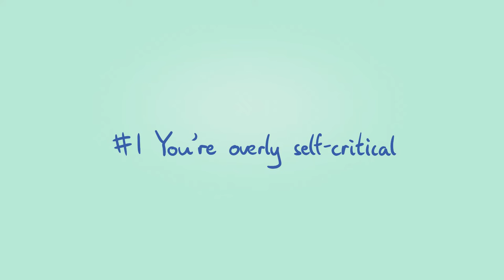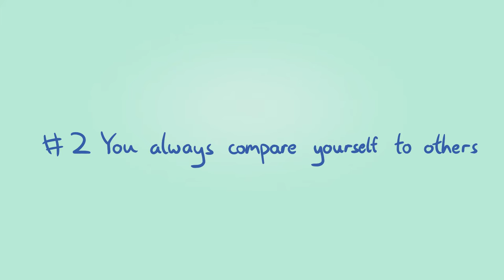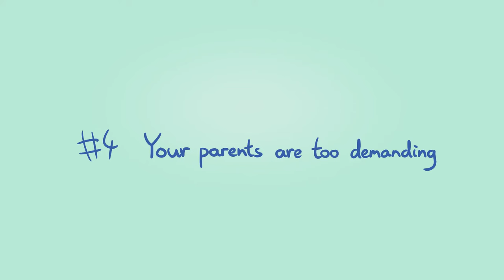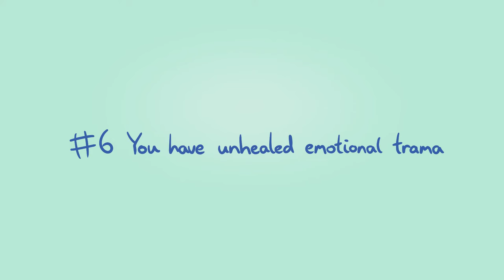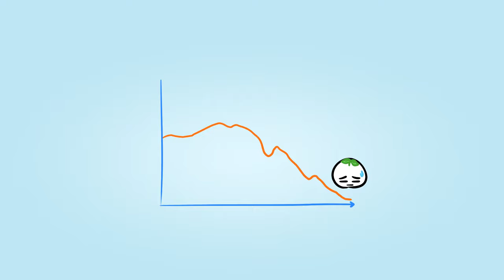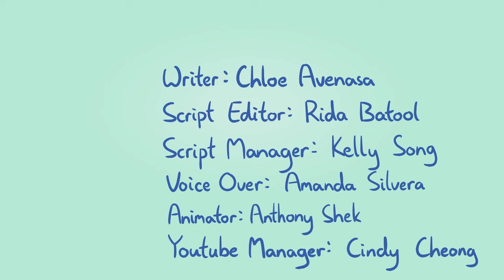7 Reasons Why You Don't Feel Good Enough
Have you ever wondered why you don't feel good enough? Are you wrestling with a lot of insecurity and self-doubt right now but don’t know why? When you internalize the idea of not being good enough, you may be lacking self love. When you are too harsh and demanding with yourself, it leads you to believe that you don't deserve anything in life. It’s only human nature to doubt yourself and want to be a better person. But it’s important to know when it goes from self-improvement to self-destruction. If you relate to this video and want to learn more about the things that can secretly make you unhappy, we've made a video on that too

Credits
Writer: Chloe Avenasa
Script Editor: Rida Batool
Script Manager: Kelly Soong
VO: Amanda Silvera
Animator: Anthony S.
YouTube Manager: Cindy Cheong

References:
Brown, R. P., & Bosson, J. K. (2011). Narcissus meets Sisyphus: Self-love, self-loathing, and the never-ending pursuit of self-worth. Psychological Inquiry, 12(4), 210-213.

University of Chicago Press Journals. (2007 October 7). Negativity is Contagious, Study Finds. Science Daily.

Levine, M. (2006). The Price of Privilege: How Parental Pressure and Material Advantage are Creating a Generation of Disconnected and Unhappy Kids. Harper Collins Publishers; Washington, USA.

Cha, J. E., Lee, J. Y., & Hwang, S. H. (2009). The mediating effect of shame and fear of abandonment on adolescents’ depression and aggression: Comparison of boy and girl students model. Journal of Youth Facility & Environment, 7(2), 3-15.

The Recovery Village (2020). “PTSD Facts and Statistics.”